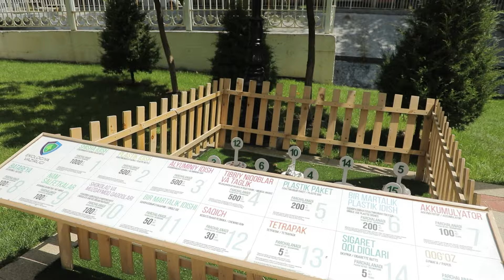Buvisining bolasi 24-son